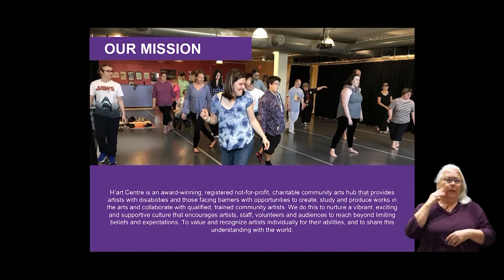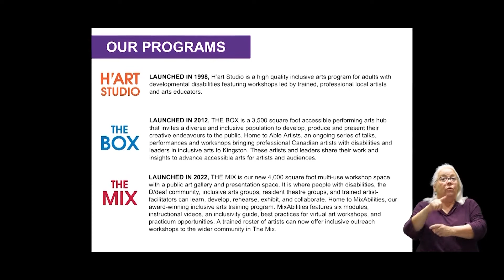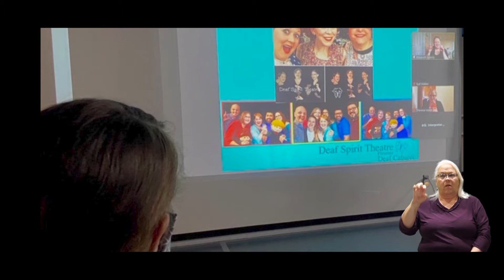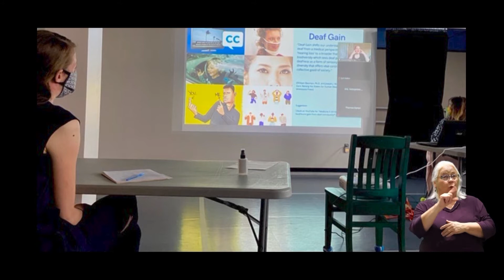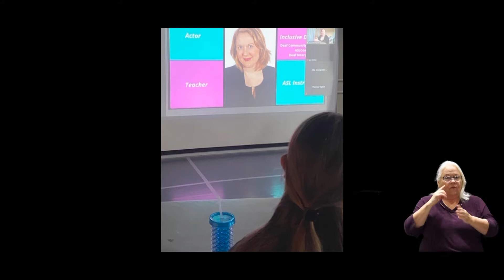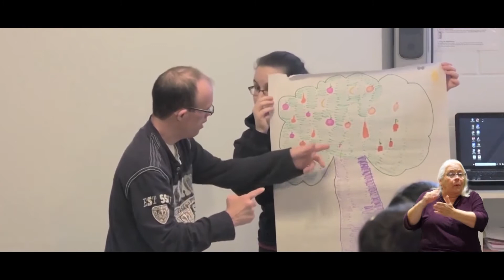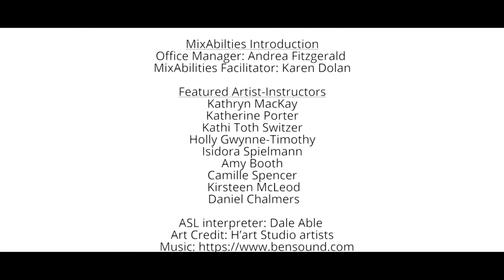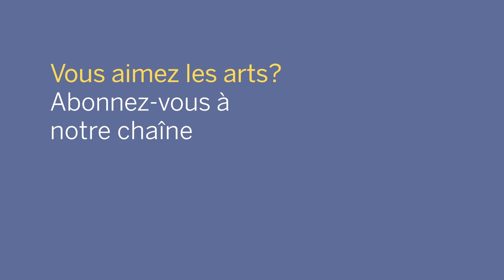Inclusive Arts: On the Same Stage | Arts inclusifs – Sur la même scène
This on-demand video webinar features artists, arts instructors, and allies to the D/deaf and Disability arts community.

In this video, H’art Centre in Kingston, Ontario shares stories of local professional artists and their experiences working on arts projects with D/deaf artists and artists with disabilities. This webinar will introduce H’art’s award-winning MixAbilities Inclusive Arts Training Program that benefited from consolidating those years of experiences and current best practices.

In short interviews, the artists will discuss – from an ally perspective – some of the existing barriers that prevent full participation in the arts, arts training, and arts opportunities for people with disabilities and the D/deaf.

In addition, as our nation ages, artists will speak to the reality that how more and more people are experiencing barriers to participation in the arts.

Collectively, we recognize this video is from the perspective of allied artists and arts instructors. Its intention is to encourage the wider arts community to move beyond current practices towards a spirit of full inclusion.

Overall, H’art Centre hopes that this video will inspire you to learn more, collaborate more and start incorporating what you’ve learned into your next workshop or class to make way for the D/deaf artists and artists with disabilities.

Participating artists
Amy Booth, Camille Spencer, Holly Gwynne-Timothy, Isidora Spielman, Kirsteen MacLeod, Karen Dolan, Katherine Porter, Kathi Toth-Switzer, Kathryn MacKay, Daniel Chalmers.

Ce webinaire à la demande met en vedette des artistes, des pédagogues en arts et des allié·e·s des membres sourds et en situation de handicap de la communauté artistique.

Dans cette vidéo, l’équipe du H’art Centre de Kingston, en Ontario, raconte les collaborations artistiques entamées entre des artistes professionnels de la région et des artistes sourds et en situation de handicap. Elle présente également MixAbilities, son programme primé de formation sur les arts inclusifs, qui s’appuie sur des années d’expérience et les meilleures pratiques en vigueur.

Dans de courtes entrevues, les artistes aborderont – à titre d’allié·e·s – les obstacles qui empêchent la pleine participation des personnes sourdes et en situation de handicap aux activités et formations artistiques.

Avec le vieillissement de la population, les artistes témoigneront de l’augmentation du nombre de personnes tenues éloignées du secteur des arts.

Nous sommes conscients que cette vidéo ne reflète que le point de vue des pédagogues en arts et des artistes alliés, l’objectif étant d’encourager la communauté artistique dans son ensemble à dépasser les pratiques actuelles pour réussir une intégration véritable.

Par ailleurs, le H’art Centre espère que cette vidéo piquera suffisamment votre curiosité pour vous donner envie d’en apprendre plus, de multiplier les collaborations et de mettre en pratique, en classe ou à l’occasion d’un prochain atelier, vos connaissances acquises, et ainsi faire place aux artistes sourds et en situation de handicap.

Artistes participantes :  Amy Booth, Camille Spencer, Holly Gwynne-Timothy, Isidora Spielman, Kirsteen MacLeod, Karen Dolan, Katherine Porter, Kathi Toth-Switzer, Kathryn MacKay, Daniel Chalmers.

À propos du H’Art Centre
Le H’art Centre est un centre artistique communautaire enregistré à but non lucratif qui offre aux artistes en situation en handicap et aux personnes exclues du secteur artistique des occasions de créer et de produire des œuvres d’art et d’apprendre aux côtés d’artistes qualifié·e·s et formé·e·s, à Kingston (Ontario).

Depuis près de 25 ans, le H’art Centre s’efforce d’instaurer une culture dynamique axée sur le soutien qui encourage les artistes, le personnel, les bénévoles et le public à mettre de côté leurs attentes et leurs croyances au profit d’une reconnaissance à part entière des artistes et à diffuser cette approche.